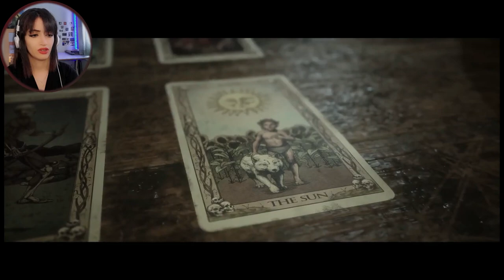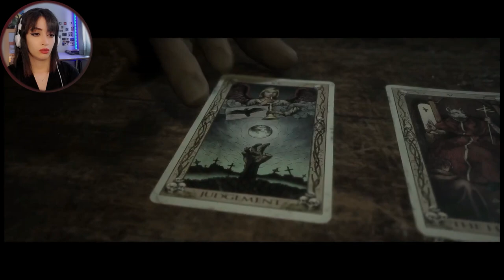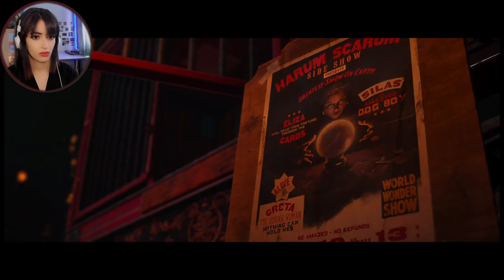The Quarry Walkthrough Gameplay Part 13 _ Bricks & Mortar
I appreciate all those likes and favorites, also let me know when you discovered my channel in the comments.  💓

The Quarry Chapters include: Into the woods, Chapter 1: Hackett's Quarry Forever, Chapter 2: Truth or Dare, Chapter 3: Trouble in Paradise, Chapter 4: Don't Panic, Chapter 5: White Noise, Chapter 6: Prayers by Night, Chapter 7: The Past Behind Us, Chapter 8: The Belly of the Beast, Chapter 9: The Matriarch, Chapter 10: Bricks & Mortar/The Final Girl and the Epilogue.

The game also features a movie mode, which disables certain Gameplay elements such as button mashing, quick-time events, and aiming and shooting, allowing players to progress in the game with minimum input.
The game also features local and online multi-player. In local multi-player, players take turns to control different characters, while in the online mode, seven other participating players can vote in key decisions. Players can participate in voting by only downloading the demo version of the Quarry. The game also features a movie-only mode in which the player can set the personality traits of different characters and then let the story play out.